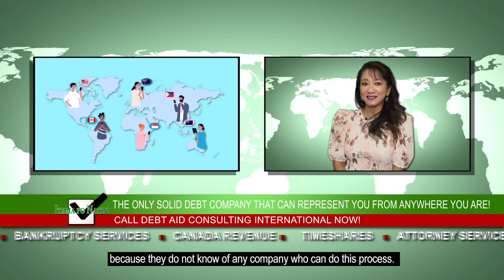Itama po Natin! By: Ben and Eunice Lou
Ben and Eunice Lou answers questions from clients all over the world.